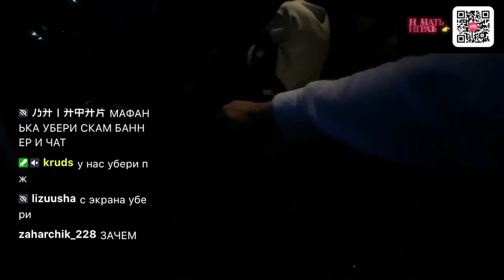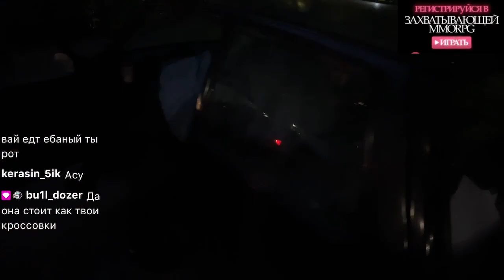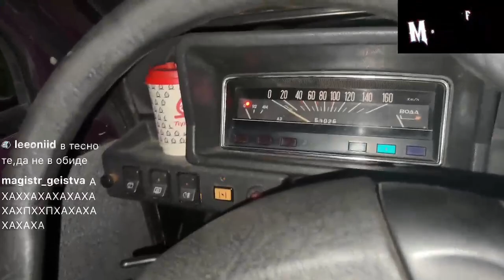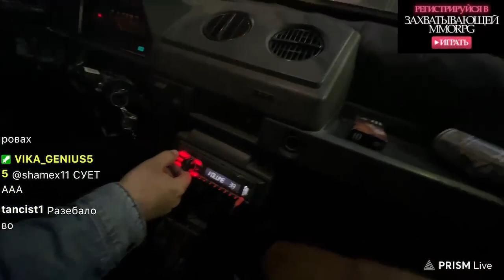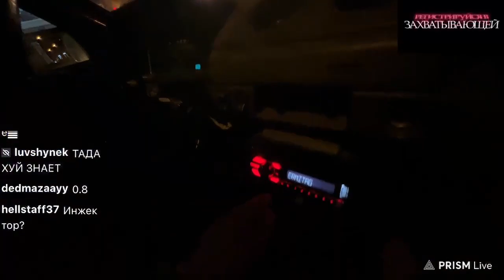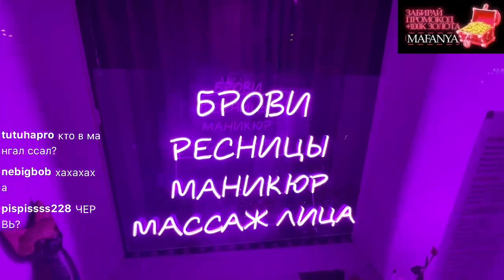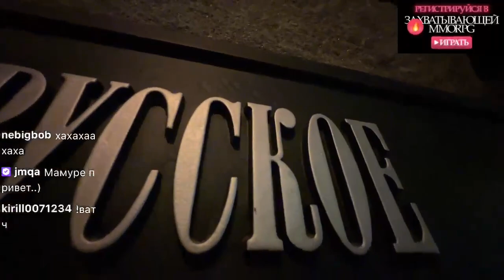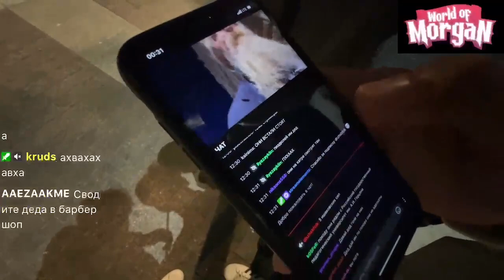МАФАНЯ, БРАМО И МАМУРА ГУЛЯЮТ ПО НОЧНОМУ ПИТЕРУ / ВСТРЕТИЛИ ДЕДА ТИХОНА